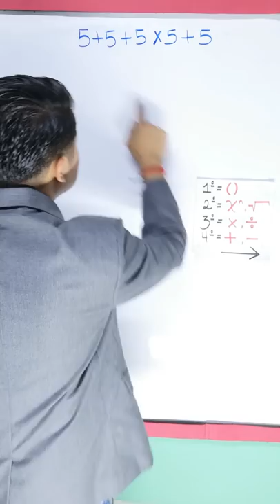No cometas este error matemático 3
Trato de enseñar matemáticas con buena vibra 🎉

Holaaa, mi nombre es Damián Les dejo mi Instagram por si me quieren seguir

en este video te dejo como se trabajan un error muy frecuente para que no lo cometas 😾